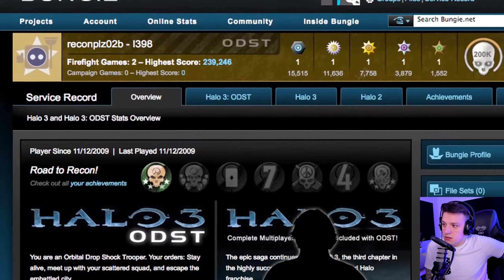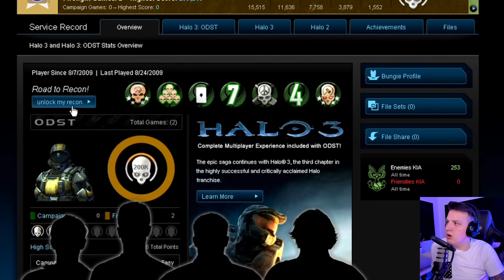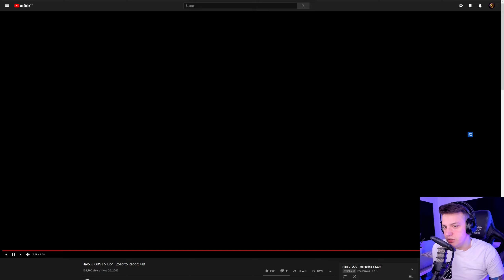VIDOCS + LEGENDARY ENDING! - Halo 3 ODST Trailers & ViDocs Reaction Part 3 - Venom Lion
My ODST playthrough might be over, but I'm still not done with it! In this series, we'll be taking a look at the game's trailers, ViDocs, and more!